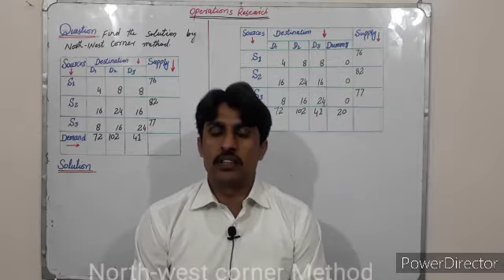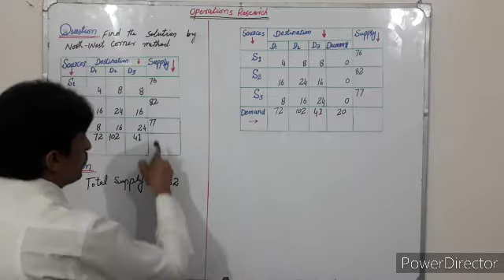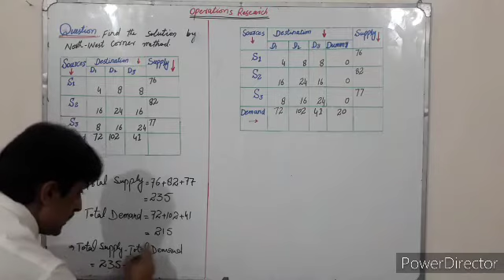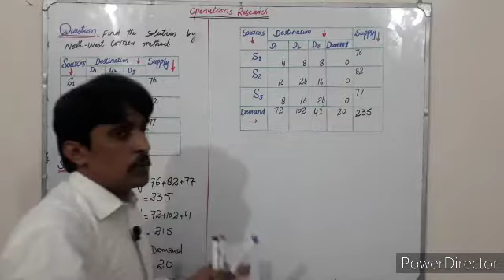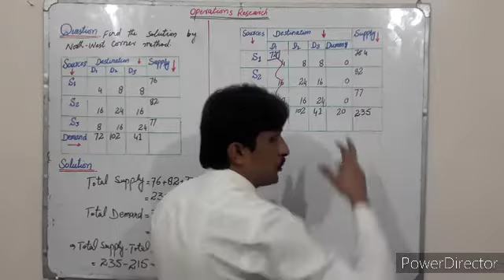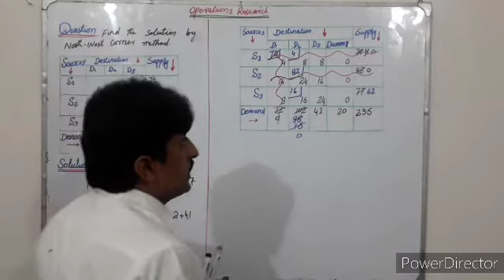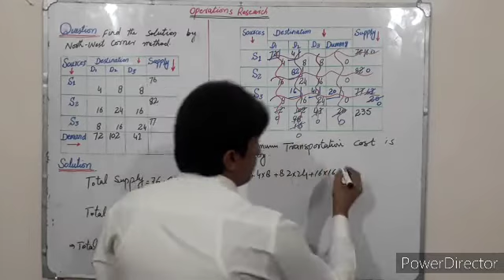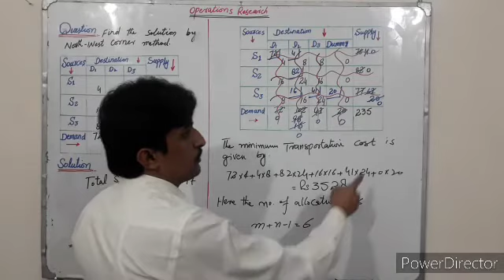Operation Research (Question on North west corner method) by Muhammad Bilal